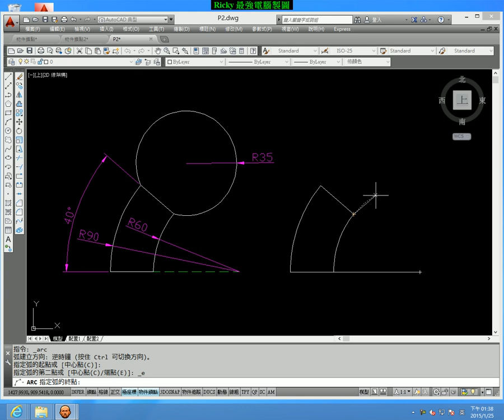04-03 AutoCAD教學 2D 範例練習